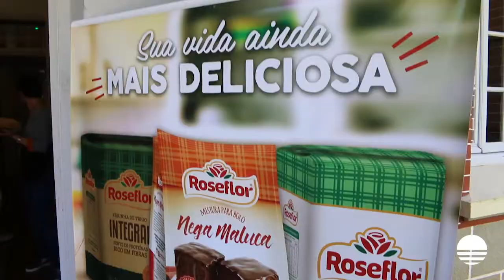Três Arroios realiza a 2ª edição do concurso "Minha Cuca Preferida"